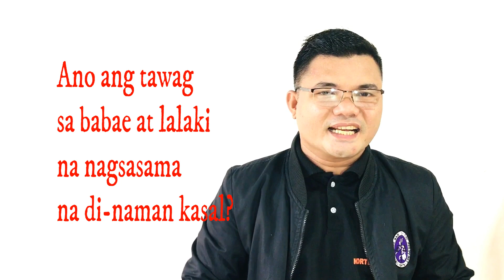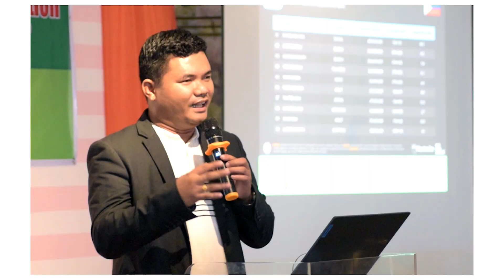PAUBAYA.Hatian ng Ari-arian ng Mag-Asawang Di-Kasal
Common-law spouses. MAGBABAGO BUHAY MO DITO!
Halina't manood.
Magagamit ninyo sa pang-araw-araw na buhay bilang guro. Kaya palagi po kayong manood at abangan ang ating mga videos. Godbless.